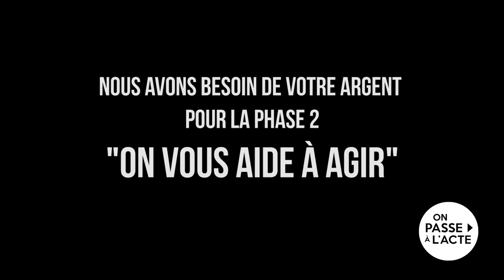Soutenons les projets individuels positifs !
On passe à l'acte - Phase 2

Retrouver tous nos outils pour agir sur notre page de financement participatif
Dons possibles à partir de 5 euros, déductibles d'impôts.